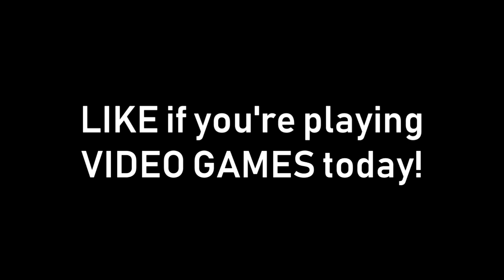So I 2v5 subscribers and then this happened...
Today's video was going to be about the Rampart getting a BUFF making it even more OVERPOWERED in Call of Duty: Black Ops 4, but today we are doing a 2v5 against Subscribers and you won't believe how it ended. If you want to see more video's like this featuring subscribers on Black Ops 4, let me know!

NEW "TheOceaneOpz" MERCH!

Video Uploaded by TheOceaneOpz or Oceane.